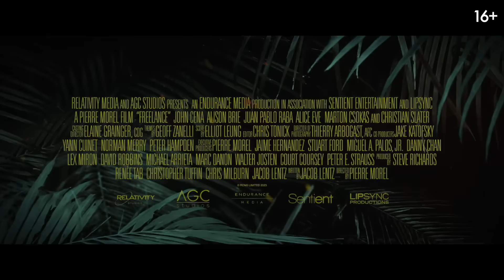Телохранитель на фрилансе — Русский трейлер (2023)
Русский трейлер к фильму «Телохранитель на фрилансе» (2023)

Бывший оперативник спецназа променял полную экшна жизнь на серые будни в офисе. С неохотой он все-таки соглашается на простую, но высокооплачиваемую подработку – сопровождать журналистку в командировке, пока та берет интервью у обаятельного диктатора. Однако на месте они внезапно попадают в эпицентр полномасштабного переворота. Теперь, чтобы спасти всех, телохранителю на фрилансе пригодятся все его боевые навыки, ведь предоплата уже внесена.

• Жанр: боевик, комедия
• Страна: США
• Режиссер: Пьер Морель
• Актеры: Джон Сина, Элисон Бри, Элис Ив, Кристиан Слэйтер